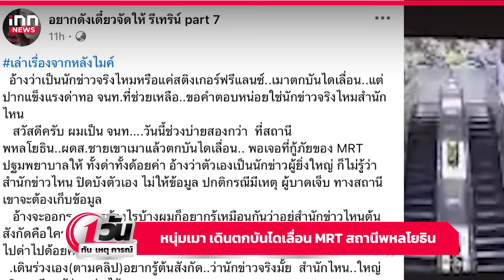นายกฯอิ๊งค์ขอโทษชาวแพร่ ไปดูน้ำท่วมได้แค่จังหวัดน่าน : 24-08-67 | iNN 1วันทันเหตุการณ์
นายกฯอิ๊งค์ โพสขอโทษชาวแพร่ ไปดูน้ำท่วมได้แค่ จังหวัดน่าน ขอส่งความห่วงใยและ
กำลังใจให้พี่น้องประชาชน

00:00 intro
01:13 ไฟไหม้ โรงงานผลิตสี-ทินเนอร์ ย่านแสมดำ วอด 2 โกดัง
02:00 หนุ่มเมา เดินตกบันไดเลื่อน MRT สถานีพหลโยธิน
02:52 ยอมถอย! วัดพระธาตุดอยคำยุติโครงการสร้างท้าวเวสสุวรรณสูงที่สุดในโลก